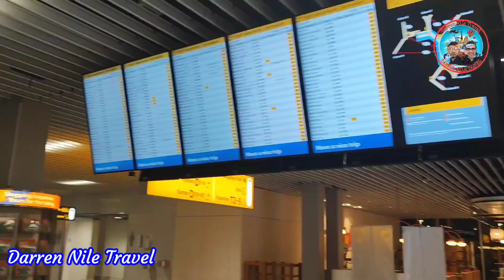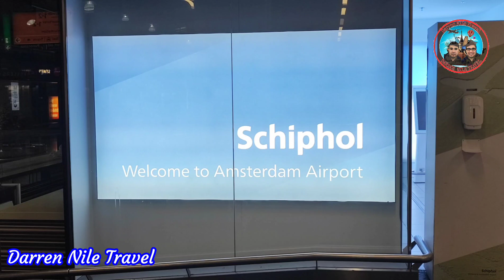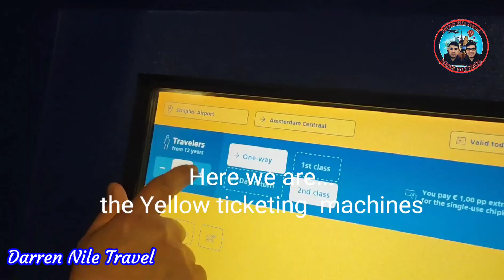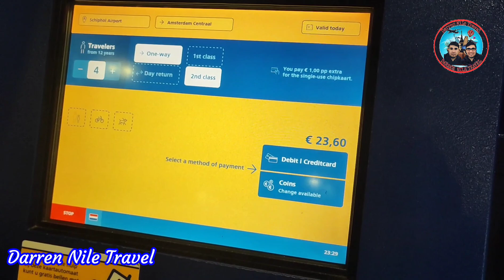Our Flight to Amsterdam, Netherlands| Easy Jet